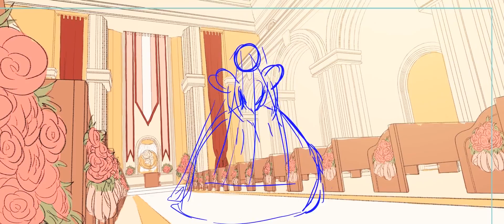JILTED Trailer - Nov 2016